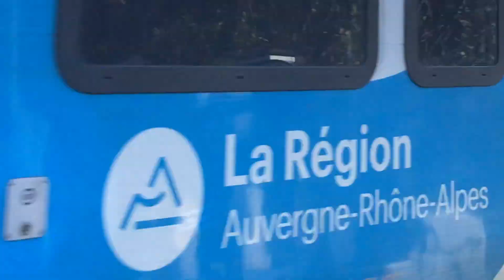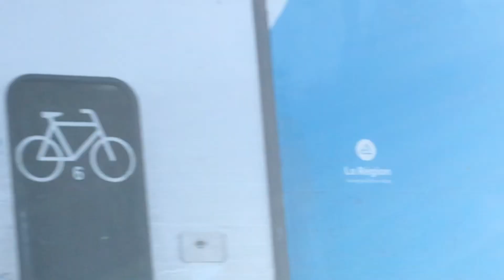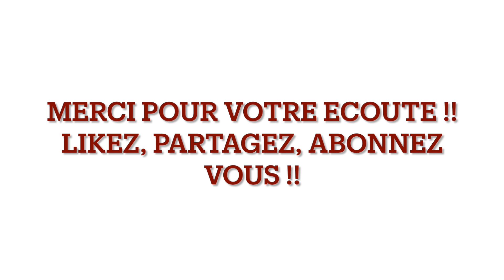GPF n°76 : Nez Cassés et TER 2N NG entre Vourey et Moirans (38)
Pour sauter le générique, aller directement à 01:04

A partir de Moirans se détache de la ligne de Grenoble la partie sud du sillon alpin. Il s'agit donc ici du nord de la ligne Moirans Valence, au PN de Vourey, et un PN dans la campagne sur la commune de Moirans.
Pas mal de corail dans cette vidéo, et de nombreux TER 2N NG comme d'habitude.

INFORMATIONS SUR LES TRAINS (DISPONIBLES EN SOUS-TITRES)
00:00 Générique
01:05 TER 2N NG aura - TER Grenoble St Marcellin
01:35 BB 22358 (nez cassé, grise) + RCR (aura, rénovée) - TER Annecy Valence Ville
02:23 BB 22249 (nez cassé, grise) + RCR (aura, rénovée) - TER Valence Ville Annecy
03:38 TER 2N NG aura - TER St Marcellin Grenoble
04:32 BB 22360 (nez cassé, en voyage) + RCR (aura, ancienne) - TER Valence Ville Genève Cornavin
05:35 Z 24729/30 (TER 2N NG) aura - TER Annecy Valence Ville
06:37 Z 24701/02 (TER 2N NG) aura - TER Valence Ville Annecy
07:24 TER 2N NG aura - TER Grenoble St Marcellin

ATTENTION : Merci de ne pas prendre sans autorisation les vidéos de train, et de respecter mon travail. Merci de respecter les autres dans les commentaires.